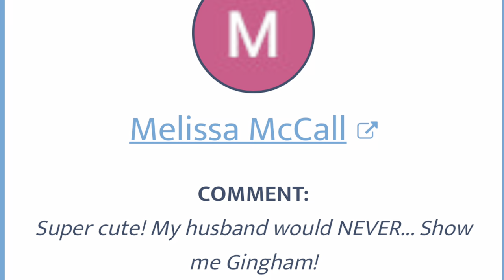AND THE WINNER IS…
Congratulations Melissa McCall!🎉🎉